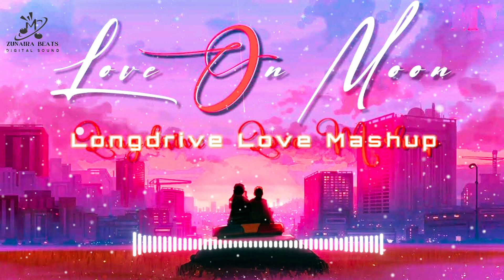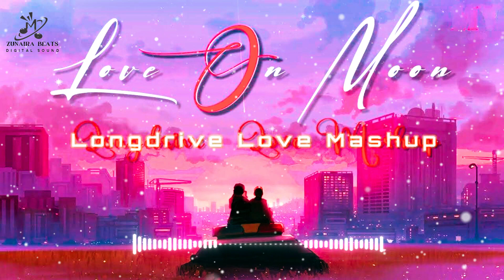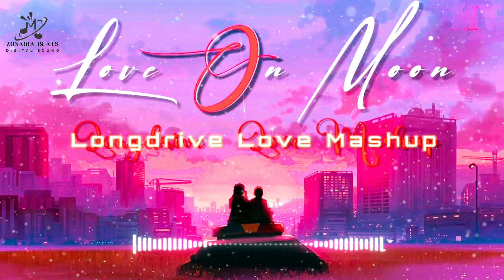Long Drive Lofi Mashup 2023 | Lofi Slowed and reverb | Arijit Singh | Hindi Songs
song hindi,
new love mashup song new arijit singh, love story song mix new
love song slowed and reverb mashup, love song slowed and reverb lofi
bollywood songs,
mashup songs,
bollywood mashup,
love mashup,
old vs new bollywood songs mashup, Bollywood Mashup,
Punjabi Mashup,
romantic mashup songs 2019, bollywood mashup 2019,
the love mashup bollywood songs 2019, valentine day songs hindi,
new valentine day mashup 2019, romantic love songs,
valentine special songs,
romantic songs,
valentines mashup,
bollywood romantic hindi song, romantic mashup songs 2020, bollywood mashup 2020,
the love mashup bollywood songs 2020, love mashup 2020,
break up song mashup download, breakup mashup song,
break down song remix,
potential breakup song mashup emotional song mashup 2022, emotional song mashup hindi,  emotional song mashup 2021, emotional song mashup lofi,
emotional song mashup 2020, emotional song mashup punjabi, emotional song mashup arijit singh, emotional song mashup download, emotional song mashup .
love song slowed reverb bass boosted, love song slowed reverb 8d,
nonstop love song mashup 2023, punjabi love song mashup 2023,
love mashup song arijit singh lofi 25, love mashup song arijit singh lofi 25 minutes slowed reverb,
love mashup song arijit singh 2022,
love mashup song arijit singh x8 lofi, love song mashup 2020 arijit singh,
love mashup song arijit singh lofi,
love mashup song arijit singh and atif aslam,
love mashup song arijit singh slowed and reverb

✦ feel lo-fi and chill life